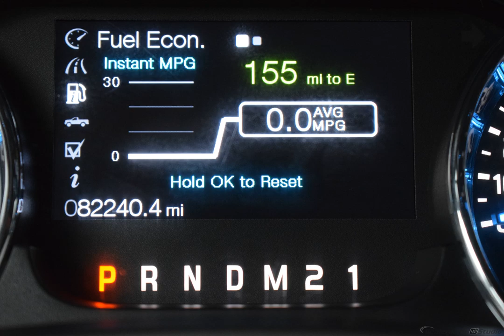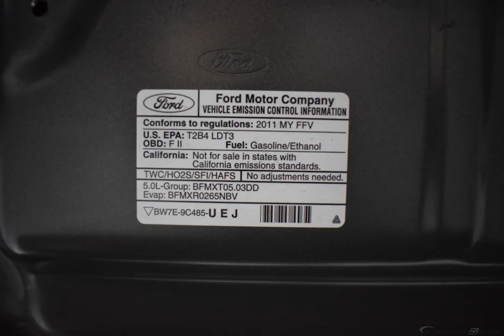2011 Gray Ford F-150 4D SuperCrew BKD91734-A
Used 2011 Gray Ford F-150 4D SuperCrew FX4 BKD91734-A